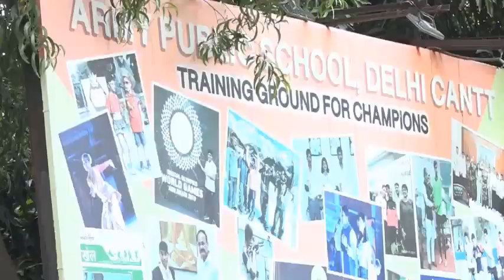Territorial Army Exam Analysis 2021 | Review from the Exam Centre | Difficulty Level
Gradeup is now BYJU'S Exam Prep. The Most Comprehensive Exam Preparation App. Our aim is to provide our aspirants with end to end preparation so that they can achieve their goals.